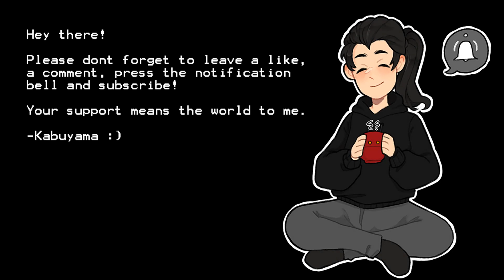[ASMR][Trigger Warning] Captured By A Sadistic Yandere Naga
Feel the embrace of a coiling Naga, the ruthless guardian of a forest long since forgotten by most humans. Adventurers enter, yet none return unscarred if they aren’t lost to the thick fog and perilous wildlife and terrain. You may try to run, but it’ll only make your capture sweeter.

* I managed to save this one from the YouTube purge but it was severely corrupted so I brought it back and remastered it to the best of my ability with no edits to this classic from my first year of the channel! Hope you enjoy :3 *